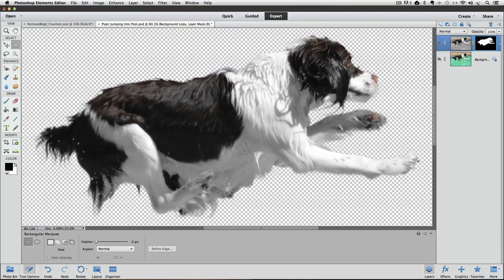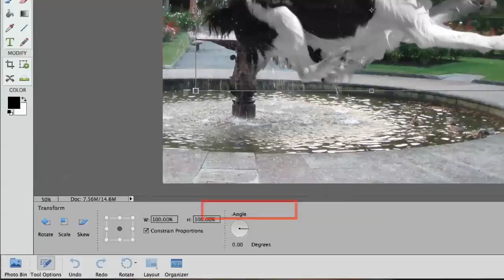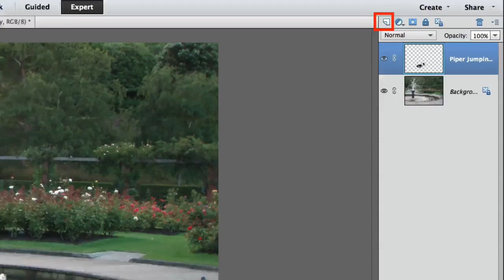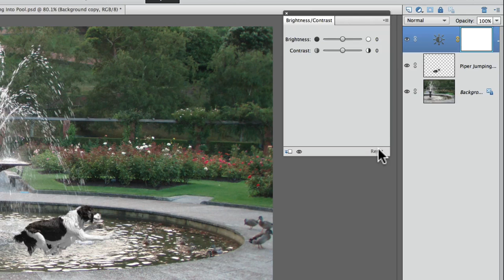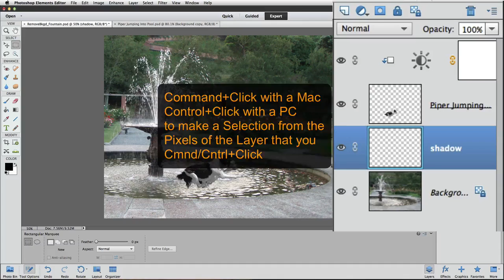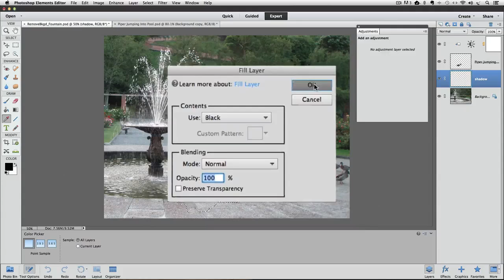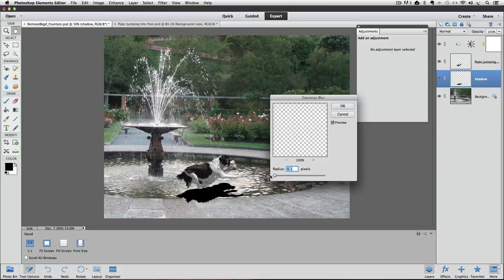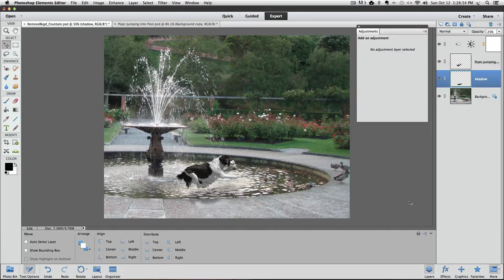How To Change Backgrounds With Photoshop Elements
Go to my website for complete written details and a free cheat sheet.
We use Photoshop Elements to change backgrounds in this video.
In Part-1 we saw how to use Photoshop Elements to make a selection around fine hair on Piper the Dog. We then used our selection to make a Layer Mask.
Now we continue on by using the results to change backgrounds by putting Piper into a new photo.